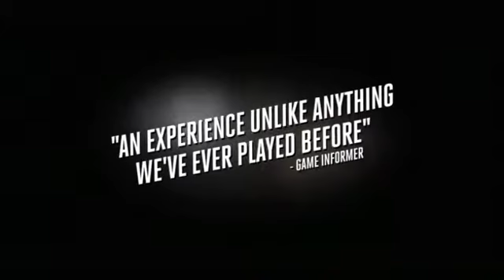LA Noire The Complete Edition GAME TRAILER